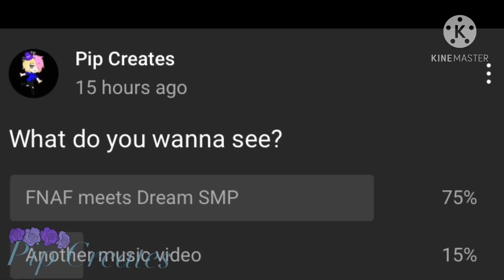FNAF meets The Dream SMP